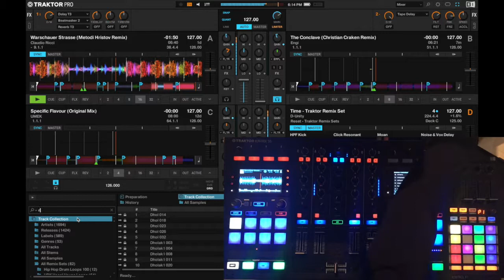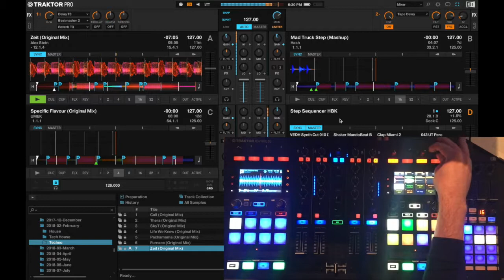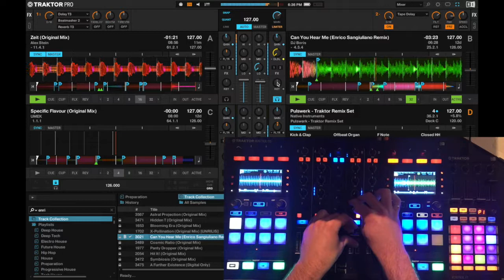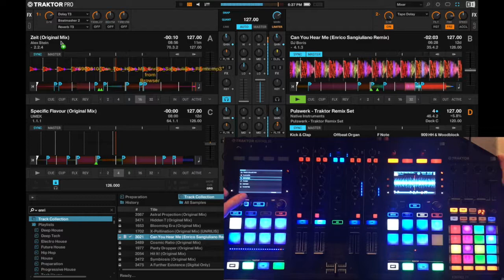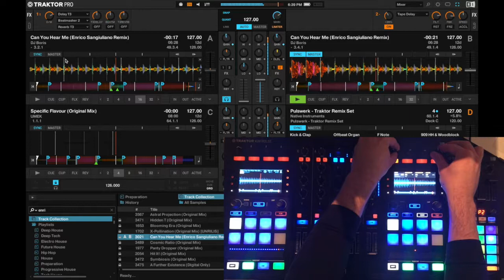571 Sound Lab Video 35: Techno